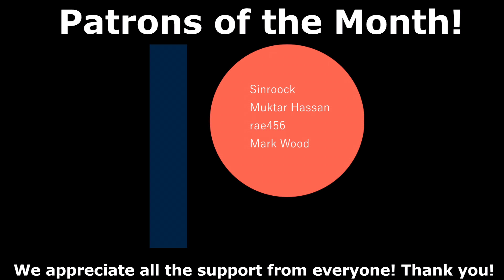The Mandalorian | 1x8 | "Redemption" | REACTION + REVIEW!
- Watch as Times6ix reacts to The Mandalorian and reviews episode 8!
Equipments Used To Film This Video:
- Panasonic LUMIX GH5 4K Camera
- Rode VideoMic Pro
- GEEKOTO 58” Tripod
Other Products:
- Mass Weight Gainer Protein
- Legion Pulse Pre Workout
Individual Instagram:
Aqeel - @aqeel.mirza297
Kyle - @kyzpams
Farhan - @farhancheema
AJ - @hundo100__